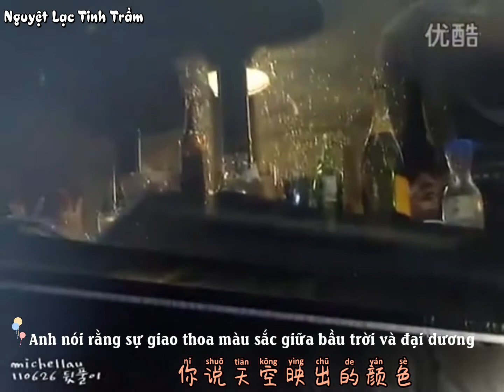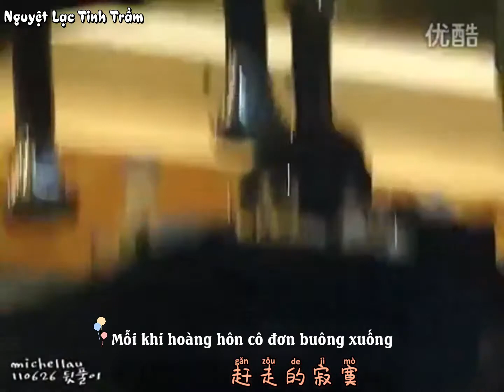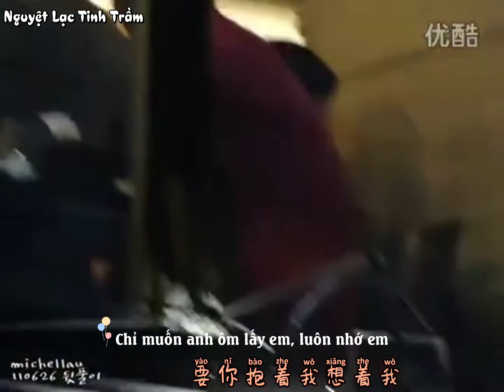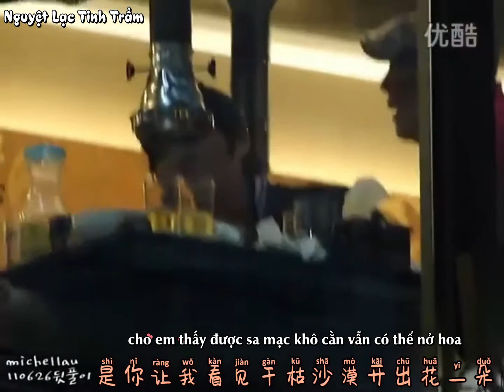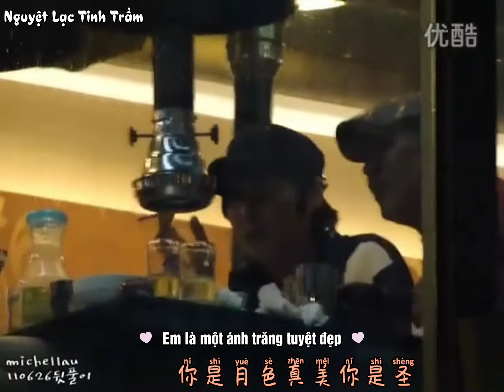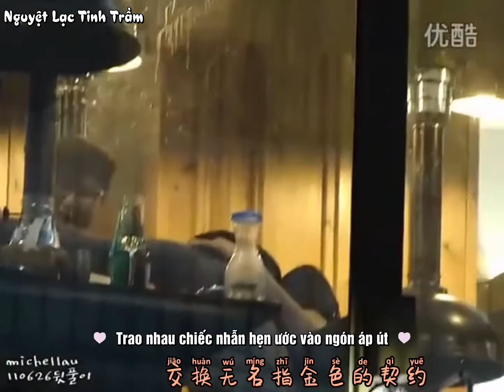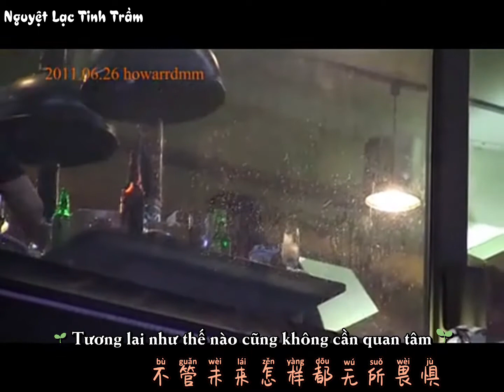[Vietsub][FMV][WanSung] - Tổng hợp video nhậu rượu sau concert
🌴Song :
 💕 Cưng chiều : Vương Lý Văn
 💕 Có chút ngọt ngào : Uông Tô Lang ft BY2
 💕 Ngoắc tay hẹn ước : Lạc Thiếu Gia
 💕 Cặp đôi đẹp nhất : Hắc Kỳ Tử
🌴Nguồn video : Bilibili
🌴Made video - Sub - Time - Encode - Typeset : Panda
🌴Beta : Chị Yoon của Panda
🌴Cre eff kara : BacHa97
🌴Bản Vietsub thuộc về Nguyệt Lạc Tinh Trầm